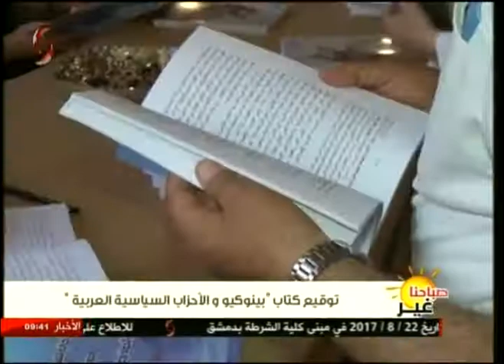توقيع كتاب "بينوكيو والأحزاب السياسية العربية" 08-08-2017 صباحنا غير